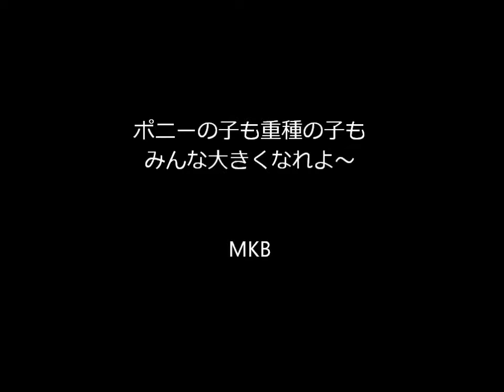仔馬が寝るとき＋猫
ご覧いただきましてありがとうございました。

ポニーと重種馬の子が寝る様子です。
足が長いと寝るのも大変そうです。
猫は寝子と言うだけあって、寝るのも上手。
関連ブログはこちらです。
覗きに来てください。